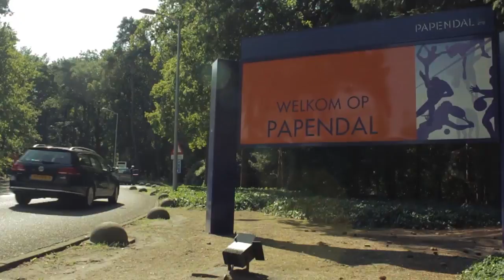Trainingskamp Papendal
Gemaakt door Daniël Albers

Muziek: Camo & Crooked - All Night